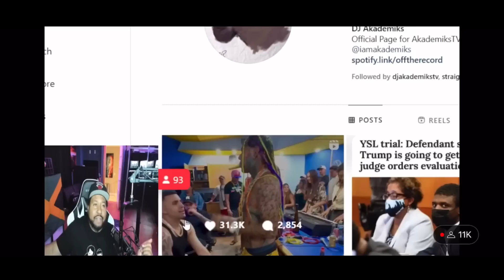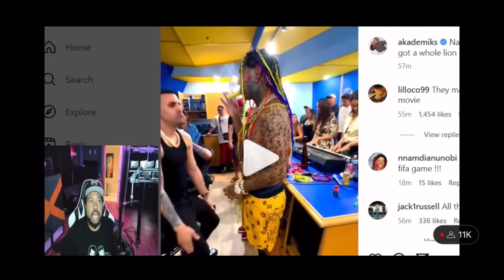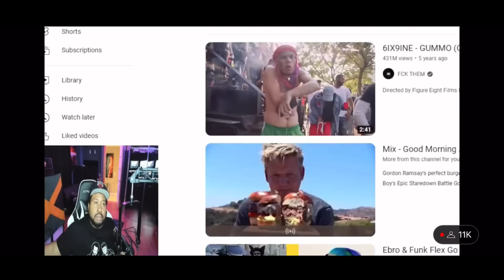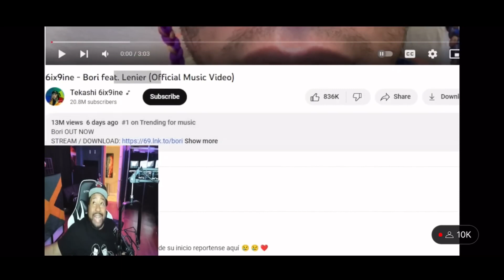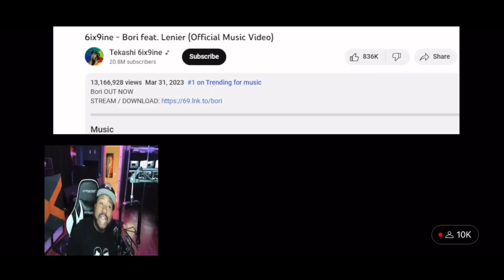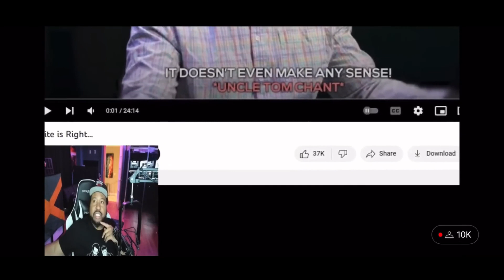Akademiks Says 6ix9ine Plans To Drop New English Album After Next Spanish Song Called "WAPA"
The LA Fitness Attack on Tekashi 6ix9ine seems to have not have phased him. Akademiks explains that 6ix9ine will continue to drop English music after his next Spanish song and is working on releasing a new album titled 'KING OF NEW YORK'. The album might includes features from mainstream artists like NBA Youngboy, Akon, Tory Lanez, and Tyga.